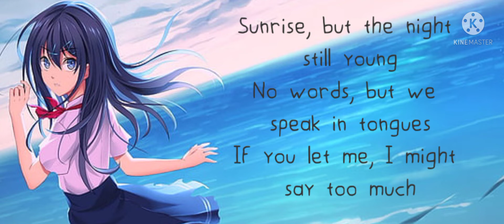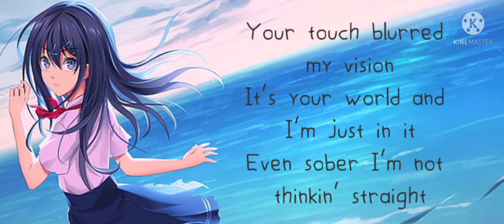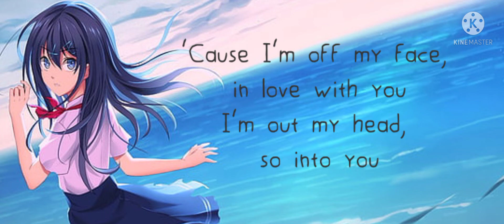Mix Justin Bieber _ Off My Face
lirik dan artinya :

Ringkasan

Lirik

Dengarkan

Hasil Utama

Satu sentuhan dan kamu membuatku dirajam

Lebih tinggi dari yang pernah saya kenal

Anda memanggil tembakan dan saya mengikuti

Matahari terbit, tapi malam masih muda
Sunrise, but the night still young

Tidak ada kata-kata, tetapi kita berbicara dalam bahasa roh

Jika Anda membiarkan saya, saya mungkin mengatakan terlalu banyak

Ini duniamu dan aku hanya di dalamnya

Bahkan sadar aku tidak berpikir lurus

Karena aku tidak tahu apa-apa, jatuh cinta padamu

Aku keluar dari kepalaku, jadi ke kamu

Dan saya tidak tahu bagaimana Anda melakukannya

Tapi aku selamanya hancur olehmu, ooh-ooh-ooh

Tidak bisa tidur karena aku terlalu sibuk

Terlambat, sekarang kamu ada dalam darahku

Aku tidak membenci caramu menjagaku

Ooh-ooh-ooh
Ooh-ooh-ooh

Ooh-ooh-ooh
Ooh-ooh-ooh